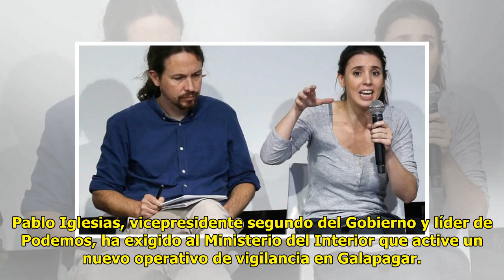Iglesias, har.to de las pro.testas frente a su chalet, exige 24 horas de vigilancia en más calles...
Iglesias, har.to de las pro.testas frente a su chalet, exige 24 horas de vigilancia en más calles de Galapagar